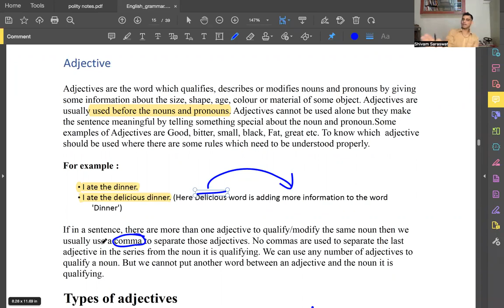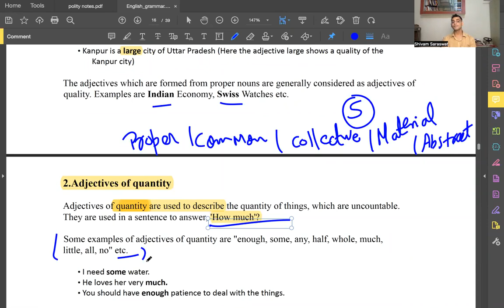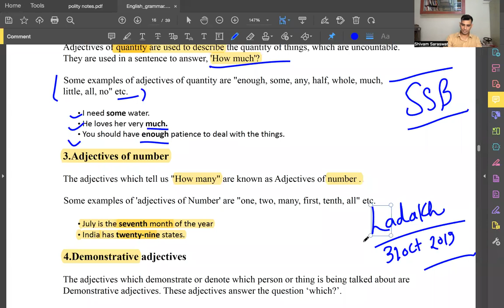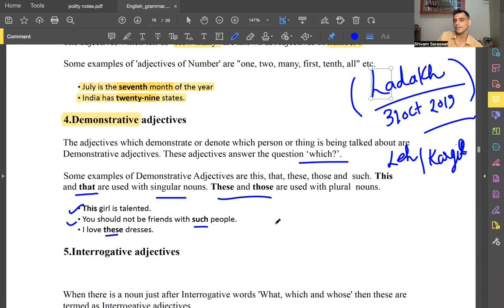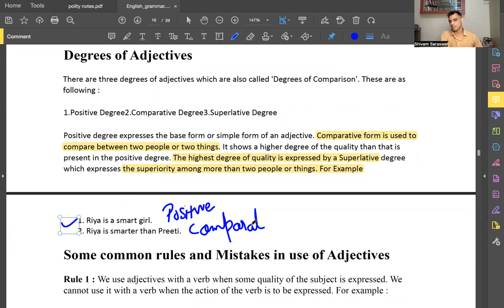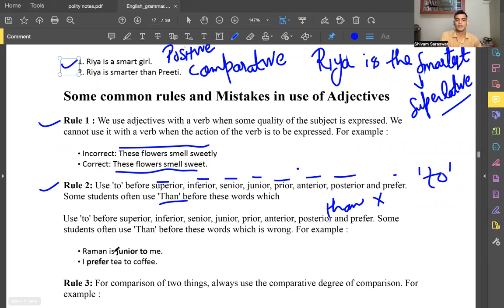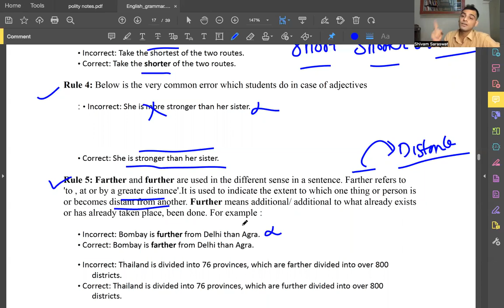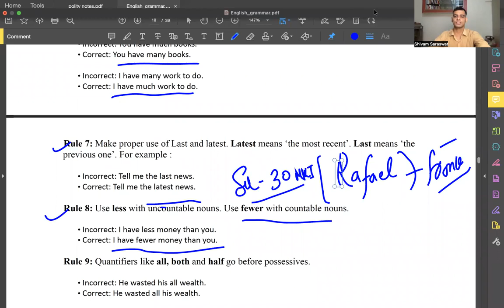Adjective and Rules to spot errors | Shivam saraswat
Learn All About Adjectives & all possible errors from this class of shivam sir.

Are you stuck in your defence exam preparation due to ENGLISH GS or Mathematics?

Come join us for NDA/CDS/AFCAT  Written exam preparation.

We give you live classes with 24 x 7 mentor on call yes teachers are just a call away.

JOIN NDA-CDS- AFCAT  batch at Defence_Xam_mastery to ace coming exams.

Here every student is being taken care of and every student will get a chance to personally connect with sir who will sit with you and help you make your strategy and help you in overcoming your weakness.

we provide Live classes online with app support & lifetime membership and 24*7 doubt clearing by our team.

Structured and comprehensive course with best Teachers.

one-0-one mentorship is our specialty.

we care for our students a lot.

see you in the uniform soon

JAI HIND

SHIVAM SARASWAT
Founder - Defence_Xam_Mastery

Jai hind